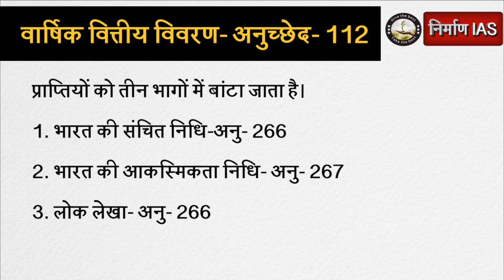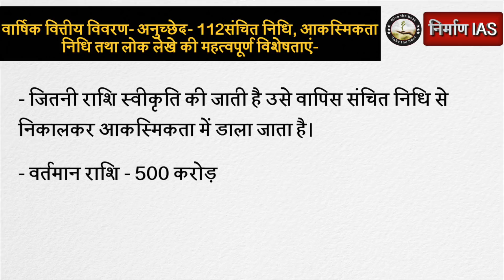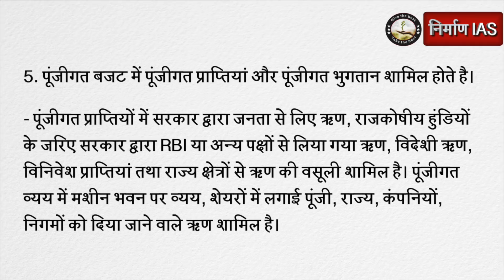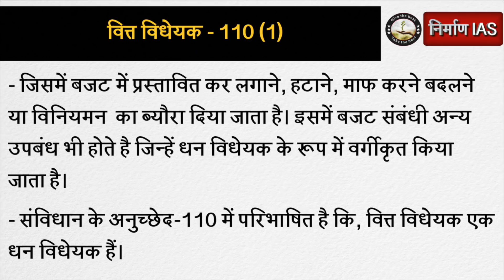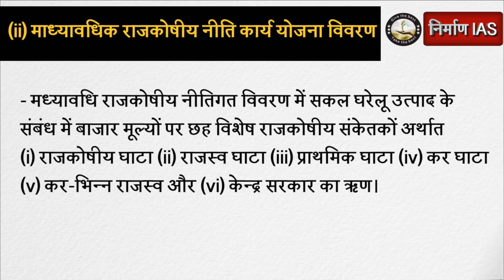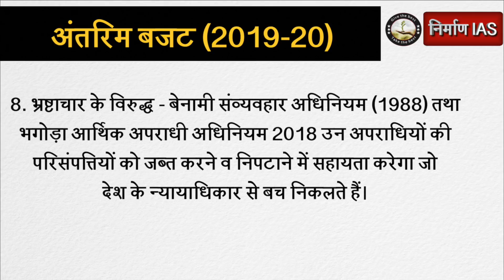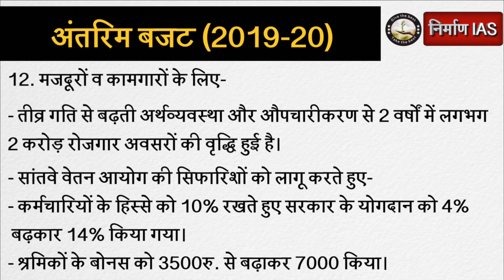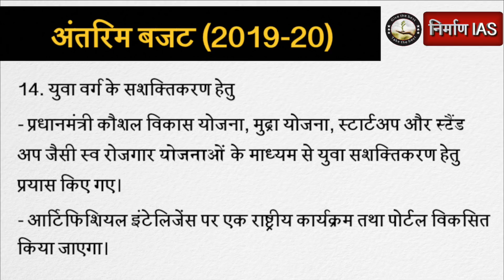अंतरिम बजट (भाग-1)..Audio_article Nirman_IAS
इस विडियो का pdf लिंक :-